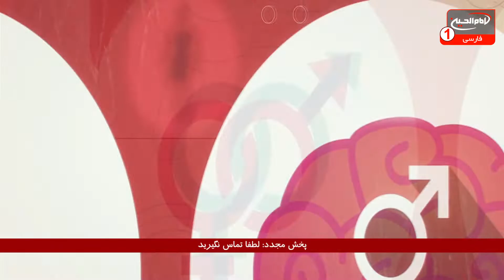سوژه (536): راهکارهای پیشگیرانه‌ای از معلولیت بیماران هموفیلی در میانسالی چیست؟ کربلا، 1441ق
موضوع اصلی: راهکارهای پیشگیرانه‌ای از معلولیت بیماران هموفیلی در میانسالی چیست؟
مجری: حجت الاسلام شیخ مسعود بهنام
تولید: کربلای مقدسه
زمان تولید: 1441 ق
کد برنامه: 0.16340
موضوع های فرعی:
- شعار روز جهانی هموفیلی :«مشارکت کنید - همراه شو»
- در ایران حدود ۱۲هزار نفر و در جهان از هر ۱۰۰۰ نفر یک نفر به هموفیلی مبتلاست
- راهکارهای پیشگیرانه‌ای از معلولیت بیماران هموفیلی در میانسالی
- تاثیر فیزیوتراپی در بهبود مشکلات حرکتی بیماران هموفیلی
- عوامل بازدارنده و نيازهاى رشد جسمی و فکری مناسب کودکان هموفیلی
- بزرگترین معضل و چالش بیماران هموفیلی، در شرایط کرونایی
- یکی از معضلات، عدم آگاهی عموم مردم از بیماری هموفیلی
- عوارض و پیامدهای خطرناک بیماری هموفیلی
- بیماری هموفیلی از بیماری های وراثتی و ژنتیکی
- ازدواج فامیلی، یکی از مهم ترین عوامل انتقال بیماری ژنتیکی

کلید واژه ها:
حجت الاسلام شیخ مسعود بهنام
 1 - از طريق شركت هاى انتقال پول و صرافى ها از سراسر دنيا به كربلاى معلي  به نام "رياض عباس محمود" و اطلاع رسانى مبلغ و نام صرافى به شبكه از طريق تماس با شماره:
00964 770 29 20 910
2 - ارسال پيام كوتاه "لبيك يا حسين" از طريق واتساپ يا پیامک به شماره
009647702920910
4- واریز از طريق اپلیکیشن های مجموعه رسانه ای امام حسین علیه السلام در

5-  واریز به شماره حساب شبكه امام حسين علیه السلام درامريكا
‏Address:
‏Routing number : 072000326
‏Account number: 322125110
‏Swift code: CHASUS33

6 - واريز از سراسر دنيا به شماره حساب شبكه در انگلستان
‏charity account:
‏BARCLAYS BANK

‏Sort code:
20 92 63

7-  اطلاع رسانی از طریق تماس تلفنی با سفرای مجموعه رسانه ای امام حسین علیه السلام در سراسر دنیا

نروژ : ا علي زماني   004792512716

امريكا - واشنگتن :  مصطفى اخوان  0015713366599

انگلستان - لندن :  سيد علي نواب  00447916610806

استراليا - ملبورن :  ابو امين  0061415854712

استراليا - ادلايد :  حسين حائري  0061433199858

نروژ - شين بوشكرون : مهدي اهوازي  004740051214

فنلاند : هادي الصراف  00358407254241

1.لینک فضاهای مجازی
شبکه جهانی امام حسین علیه السلام فارسی: